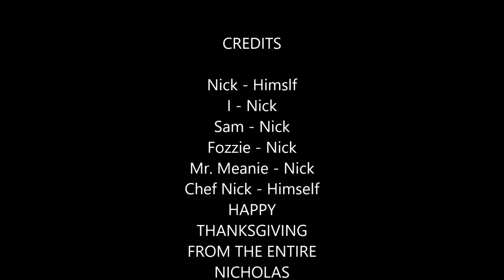A Very Happy and Character Returny Thanksgiving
The crew says what they're thankful for!